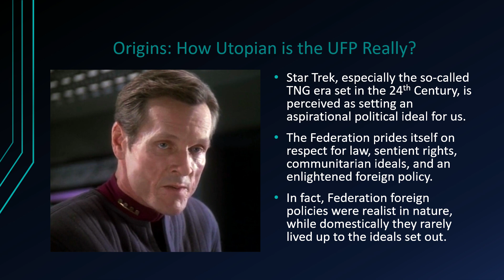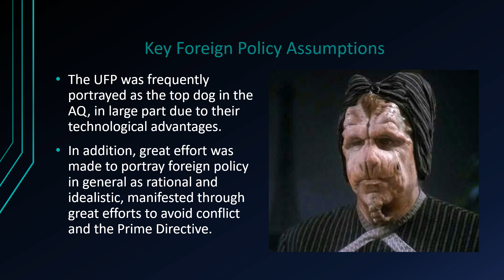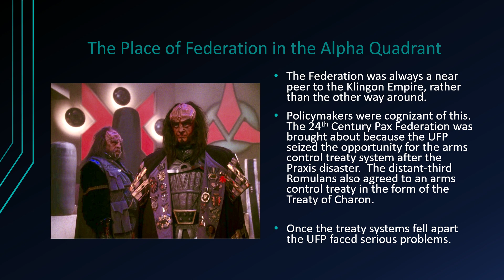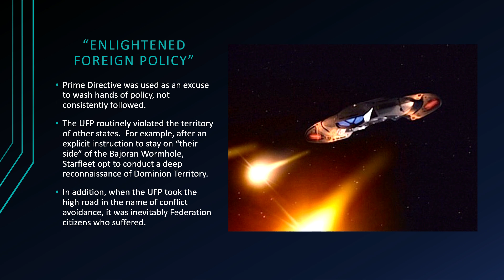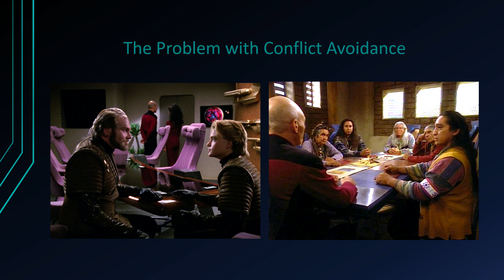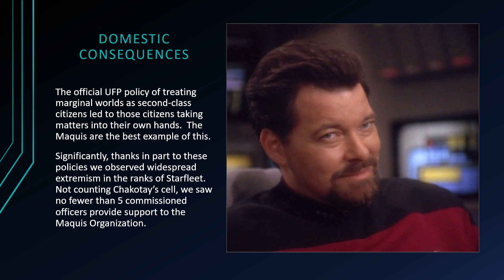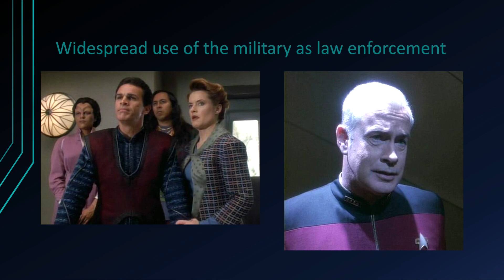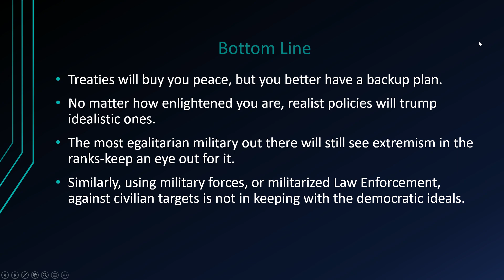Matt Bucher Potemkin Paradise NAVYCON -Rough Draft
This was the rough draft for my presentation at the 2021 NAVYCON.  I essentially argued that the Federation was not the shining city on the hill Utopia portrayed throughout the TNG-era.  And this is even BEFORE you included Section 31 and the modern(2015 on) franchise installments.

In addition, the Federation isn't the top dog in the Alpha Quadrant-or Beta Quadrant for that matter.  The Klingons are.